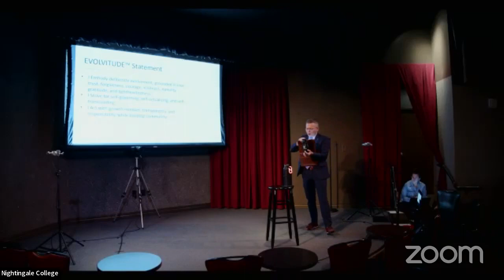New Learner Welcome Forum Colorado